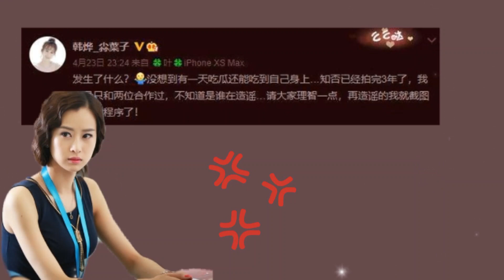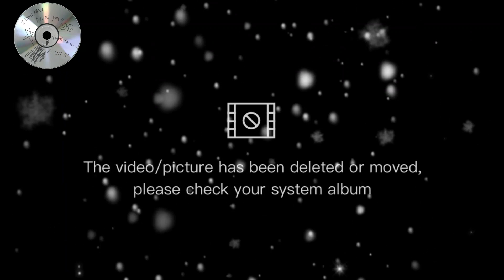|CHẤN ĐỘNG CBIZ| Triệu Lệ Dĩnh LY HÔN do ông xã NGOẠI TÌNH?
Jennysurri
- Copyright by Jennysurri
- Don't reup